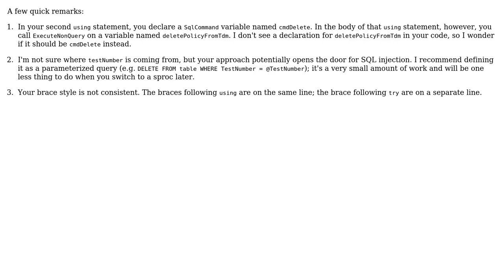Code Review: Improvement of delete method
With thanks & praise to God, and with thanks to the many people who have made this project possible! | Content (except music & images) licensed under CC BY-SA | Music | Images & others | With thanks to user svick user Risho user Patrick user Jamal and the Stack Exchange Network Trademarks are property of their respective owners. You are responsible for your own actions.